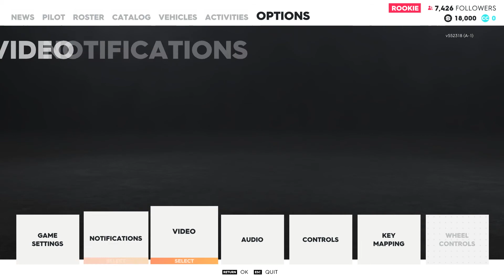INSANELY AMAZING | The Crew 2 (Closed Alpha)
When Ubisoft announced they were hosting a Closed Alpha before it's June 29th release, myself and Inku decided to get together and go like the wind!